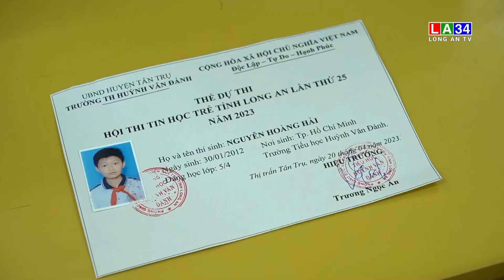Long An tổ chức Hội thi Tin học trẻ lần thứ 25 | LONG AN TV